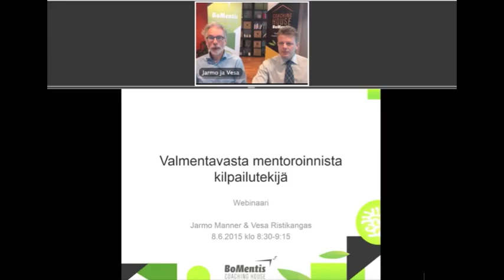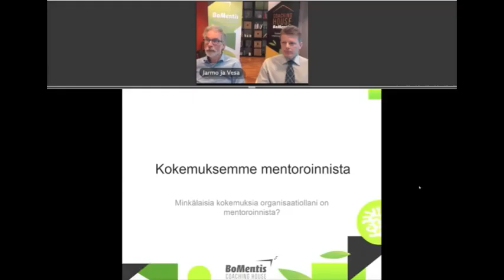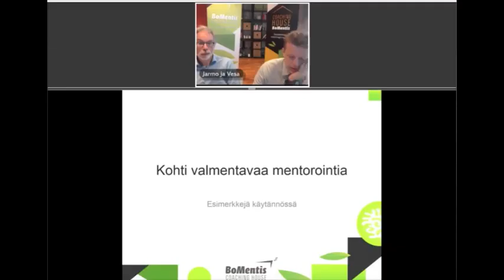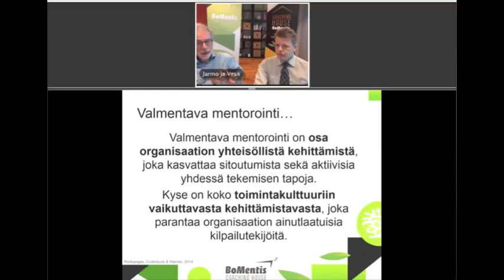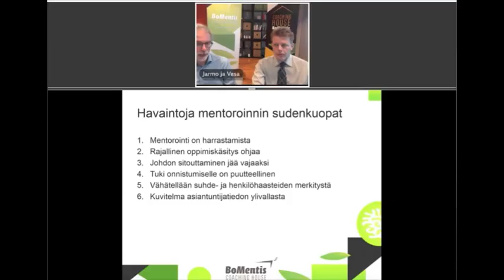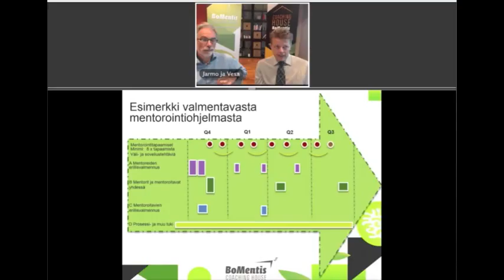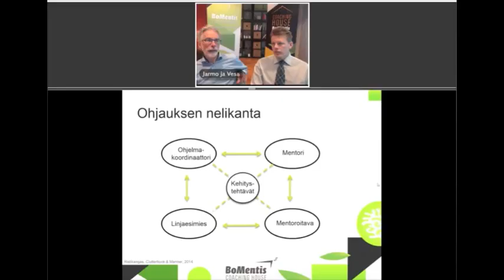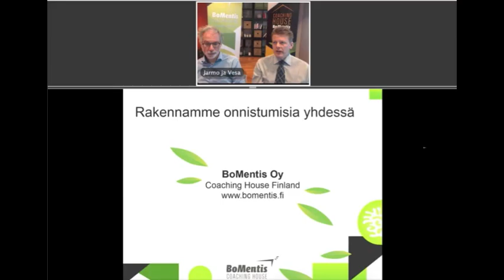WEBINAARI: Valmentavasta mentoroinnista kilpailutekijä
BoMentiksen Executive Coachit Jarmo Manner ja Vesa Ristikangas suuntaavat huomionsa tällä kertaa valmentavaan mentorointiin. Ydinkysymyksinä päivän webinaarissa ovat "Miten valmentava mentorointi eroaa perinteisestä mentoroinnista?" sekä "Miksi valmentavaan mentorointiin kannattaa panostaa?"